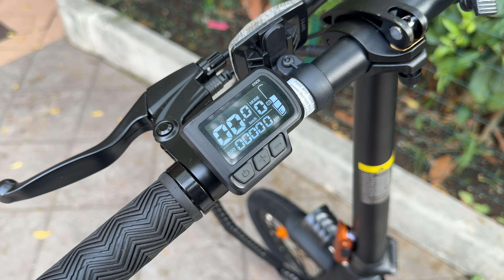Recensione Kukirin V2: con questo SCONTO è tra le bici elettriche più convenienti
00:00 - Intro
01:21 - Design e materiali
04:27 - Motore e freni
06:13 - Prova su strada
07:57 - Autonomia della batteria
08:35 - Prezzo e considerazioni

Test della Kukirin V2, con focus su prezzo, batteria e prestazioni della bici elettrica pieghevole a pedalata assistita per la città.

Fotocamera:
• Canon RP
Ottiche: